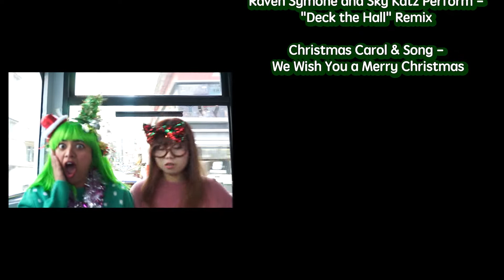[最新派台][樂壇新星2019] 新德莉莉《聖誕電車Remix》MV ┃ [DRIPPING HOT WITH SWAG and EMBARRASSMENT - Xmas Tram Remix MV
影片福利到了！
因為上次你地個個都話兩條片都想睇哂！今次滿足你地願望，《聖誕電車Remix》OFFICIAL MV 終於剪完了！
希望你地睇完可以開心笑下🤣🤣🤣

利申：下星期聖誕節我要去玩，下星期冇片出🤣

NEW VIDEO IS FINALLY HEREEE
Because a lot of you last time said you guys wanted to watch both videos! So your wish came true, [Xmas Tram Remix] OFFICIAL MV is finally ready!

I hope you guys will have a giggle while watching it! 🤣🤣🤣

Next week I am going to spend time with Santa 🎅🏾 so no video will be released!